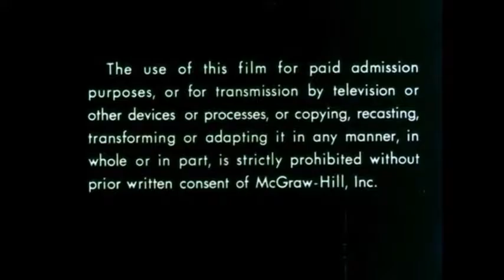McGraw-Hill Films logo (1976)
Taken from Hidden Handicap.